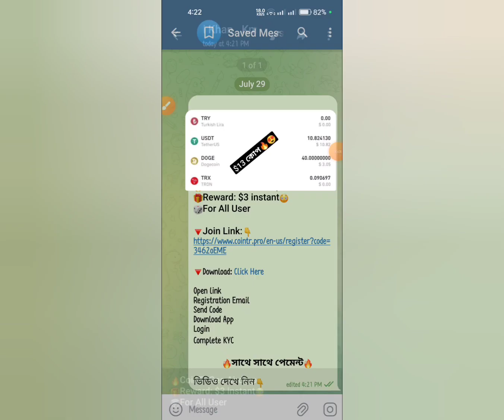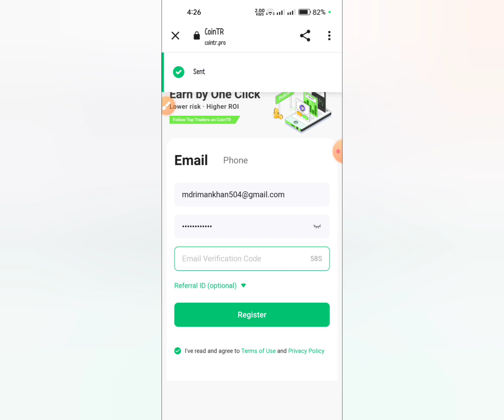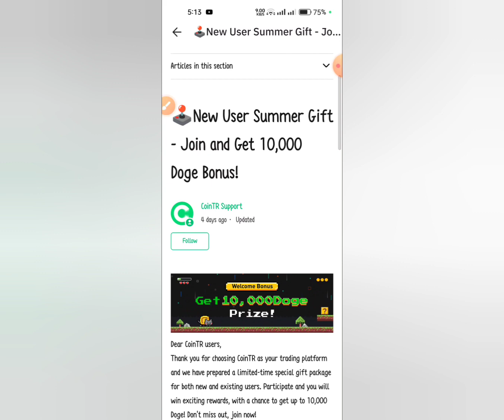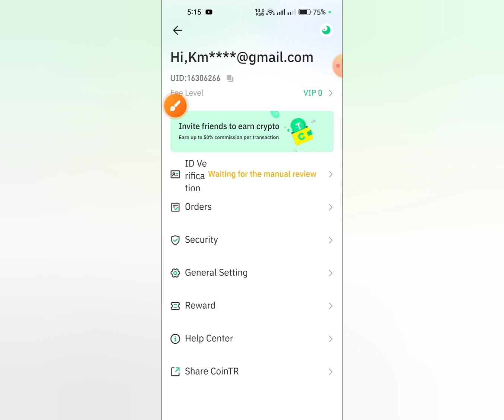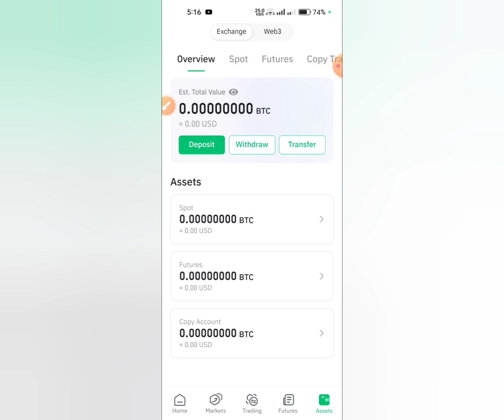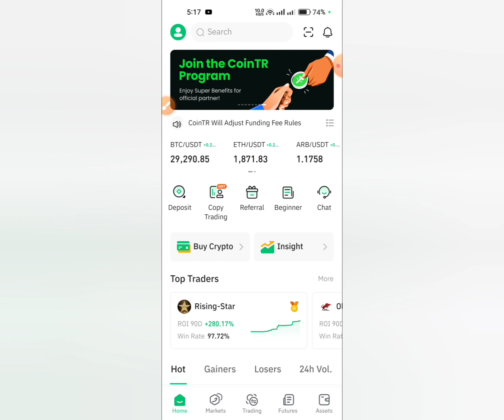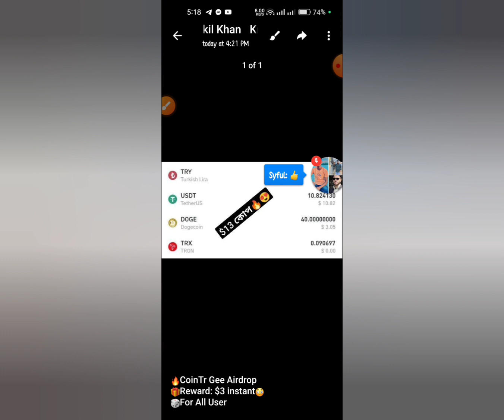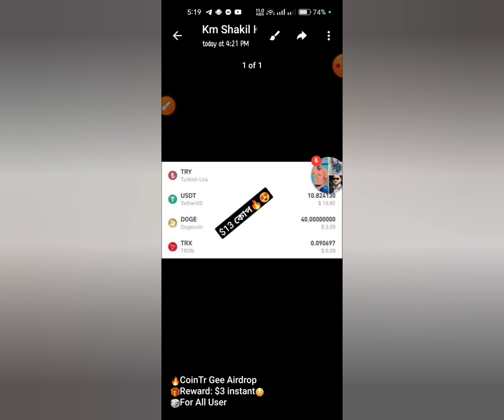$3-10$ ডলার ফ্রী সবাই পাবেন😱 coinTRpro exchange wallet | 40dogecoin income | cointrpro wallet offer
usdt mining
usdt mining site
earn
stormgain mining
tether mining
tether usdt
usd mining
app earn
best earning
crypto earning
online earning app
site
usdt site
usdt tether
usdt thunder
usdt wallet